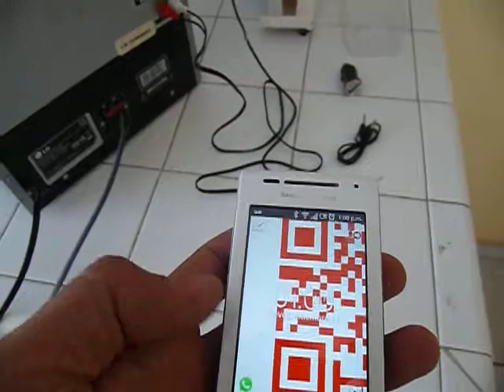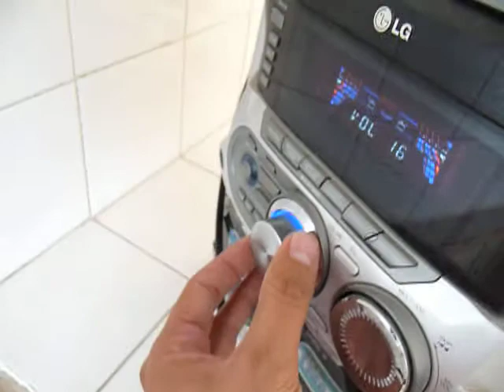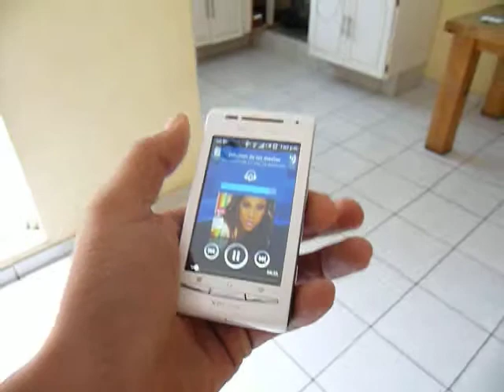Receptor Bluetooth Musica Enjoy BT-AU01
Receptor Bluetooth para Musica Carro o Casa